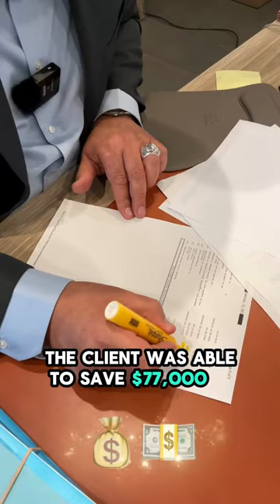New Case - Penalty Abatement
Follow us through a new client case where we were able to abate their penalties and interest by over $100,000! You can abate your penalties and interest by reasonable cause.